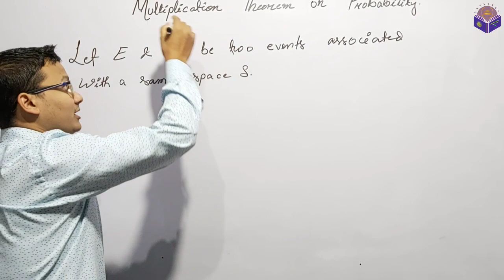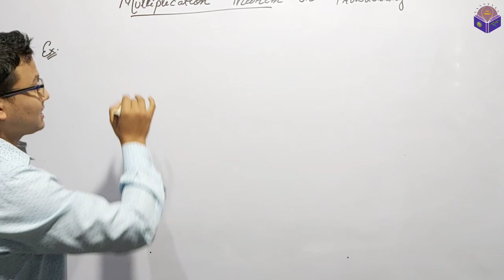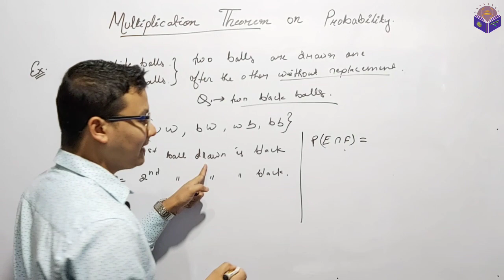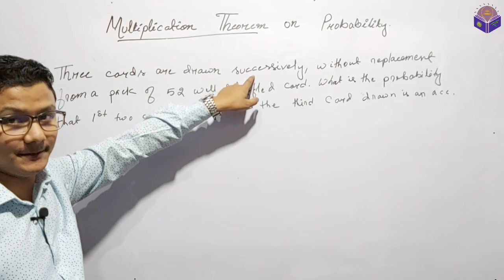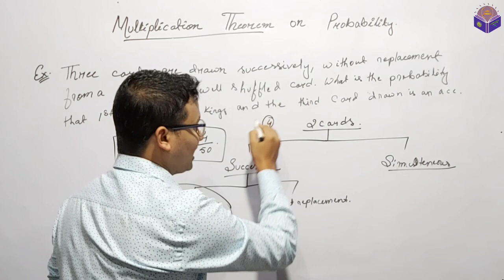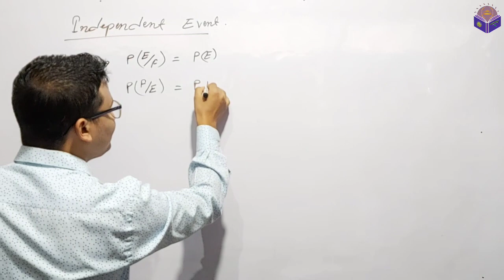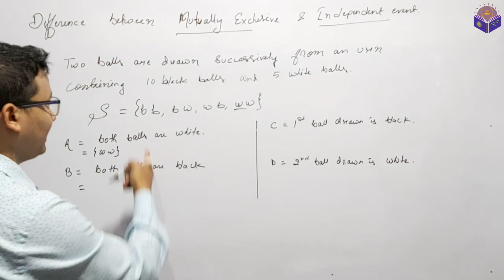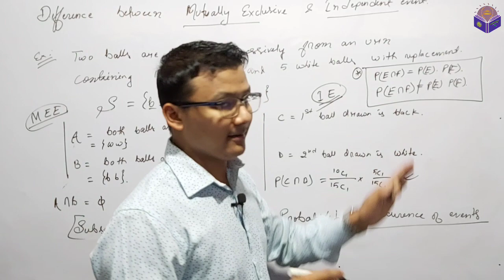Class 12 || Lecture 13.3 ||Multiplication Theorem on Probability and Independent event |in manipuri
This video contains brief explaination of multiplication theorem on Probability and Independent events.